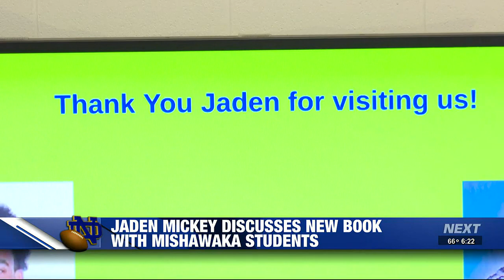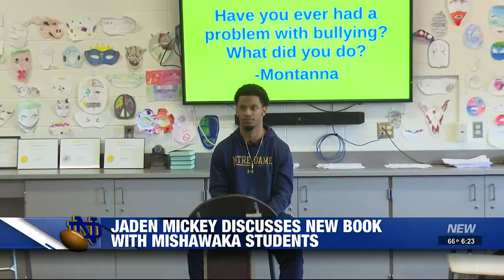ND defensive back Jaden Mickey discusses new book with Mishawaka HS students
Mickey visited a 9th grade English class at Mishawaka High School on Thursday to talk about the themes of the book, especially overcoming adversity.